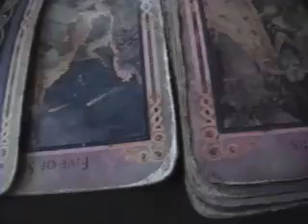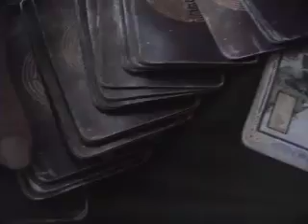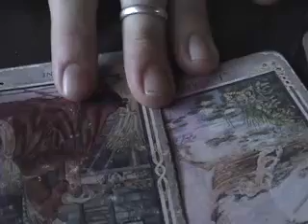2006 MALESH | MOON BASE 3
from a performance at kenny's castaways, dec 10, 2006

malesh:
frank marino - drums/percussion
greg ross - bass
alan bigelow - theremin & guitar
james dean conklin - guitar